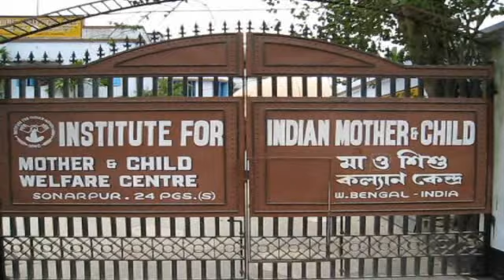Indian Mother and Child project video - Pifworld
Pifworld is a global online platform that brings together people and development projects to make a positive change worldwide. Pifworld is a product of Play it Forward B.V.